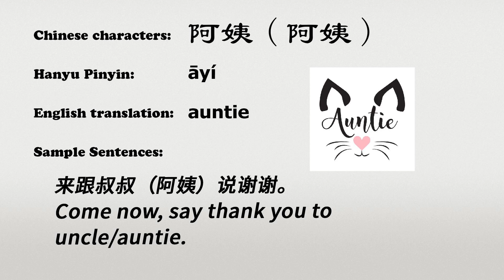The Chinese word ayi - 阿姨 - āyí (auntie in Chinese)